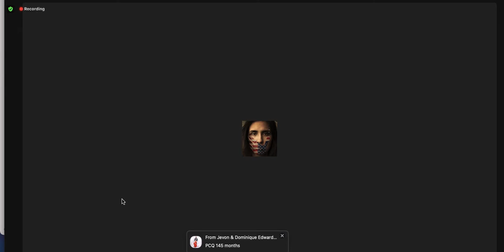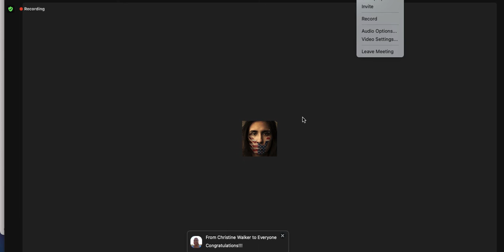Screen Recording 2022 10 11 at 4 56 55 PM